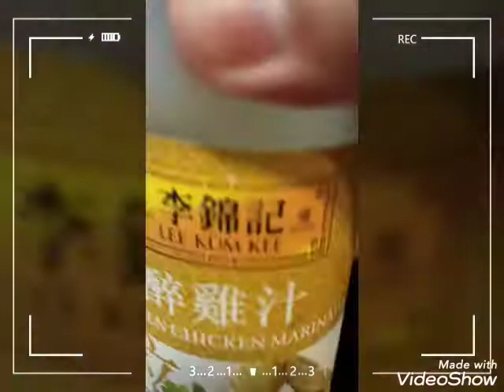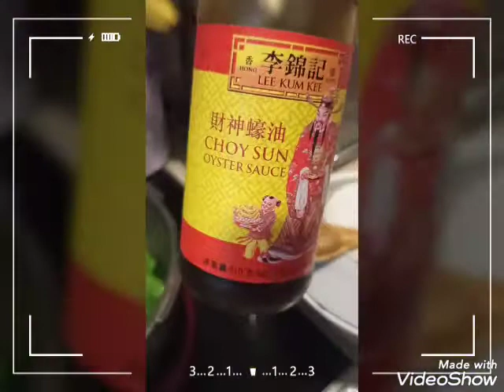Chinese food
Good for babies steam vegetables and fish,and if your  planning to eat less of seasoning this food is good for your steam chicken and fan pry vegetables with seafood and beans with less oil😊 just put oyster sauce 😋...# baby food
# healthy food